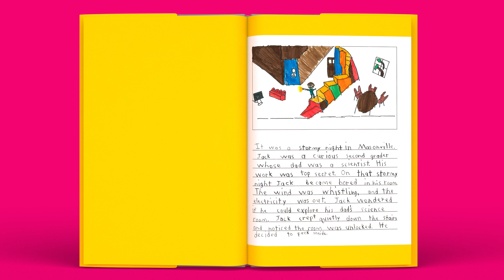"Jack and the Internet Transporter" by Elijah | 1st Place 2nd Grade | PBS Reno Writers Contest 2023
Congrats to Elijah for winning 1st place in 2nd grade for the PBS Reno Writers Contest in 2023! See the full story of "Jack and the Internet Transporter"